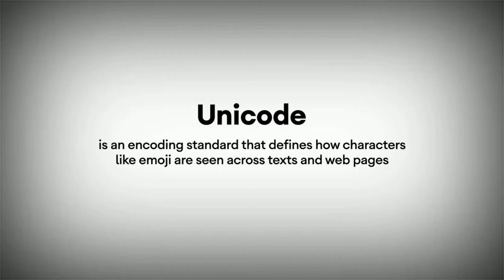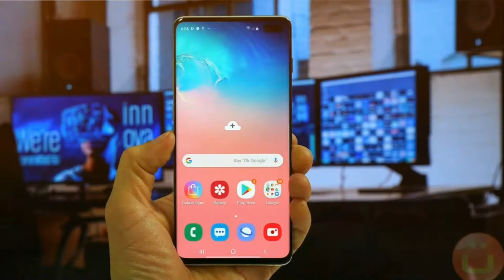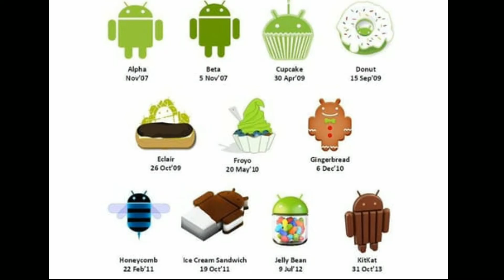Android OS 10 Release, Ini 5 Fakta Menarik Sejarah Android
Update android 10